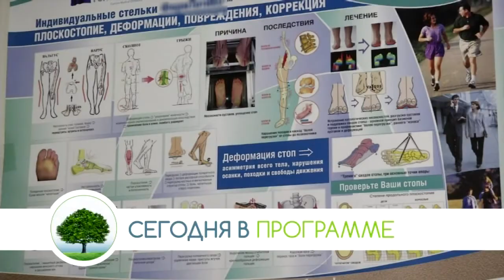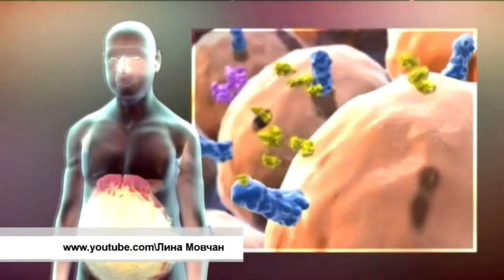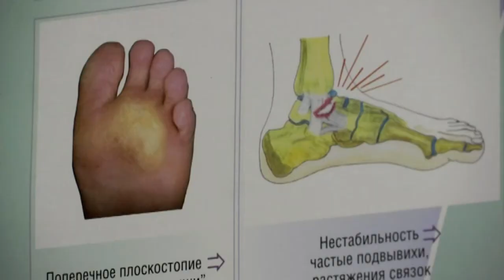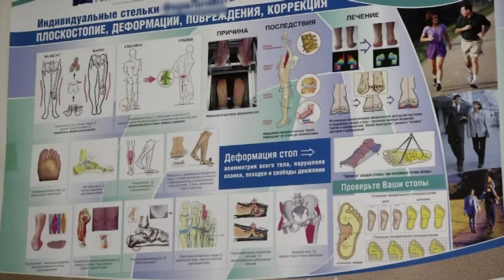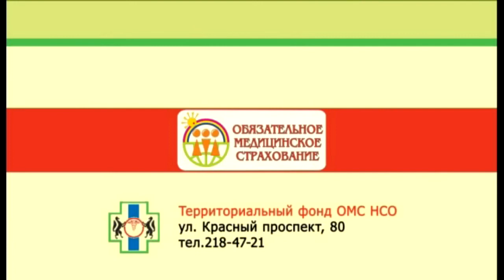PRO здоровье: 11 марта 2015